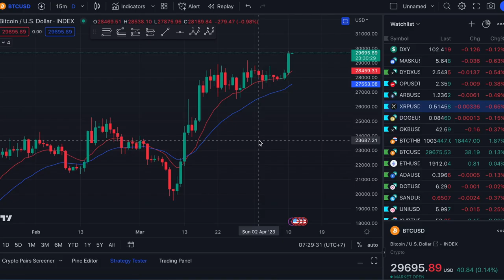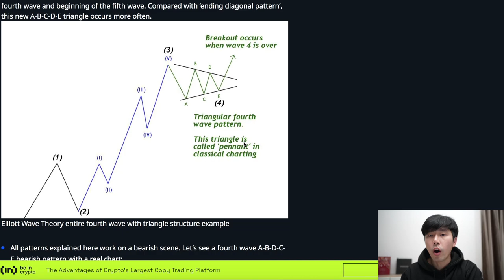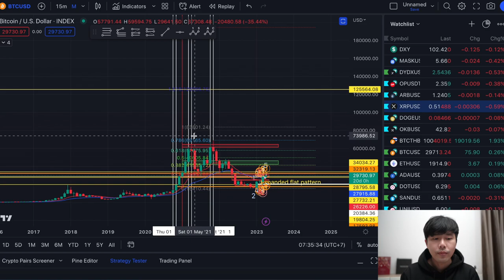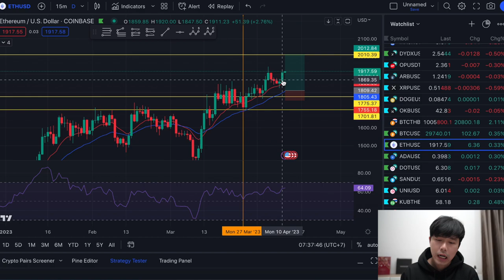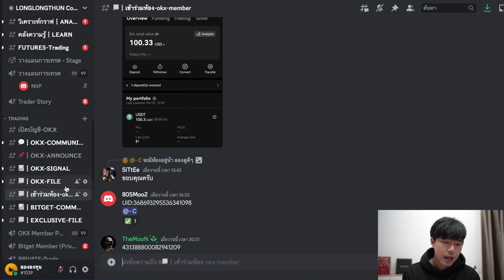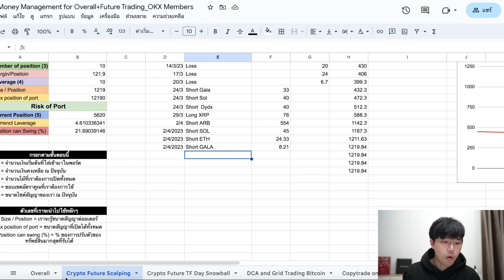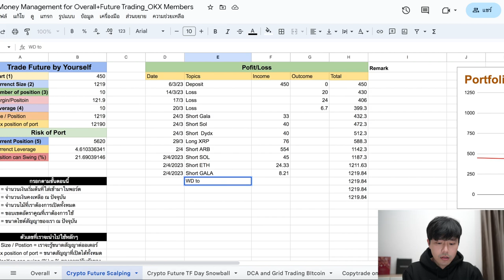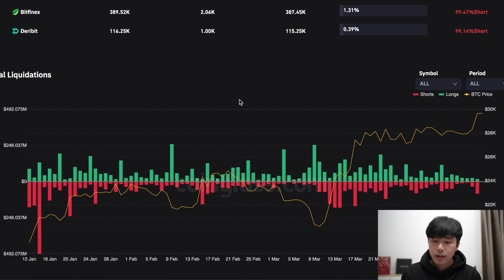Bitcoin เลือกทางแล้ว! เป้าต่อไปราคาไหน? คลิปนี้มีคำตอบ | ลองลงทุน